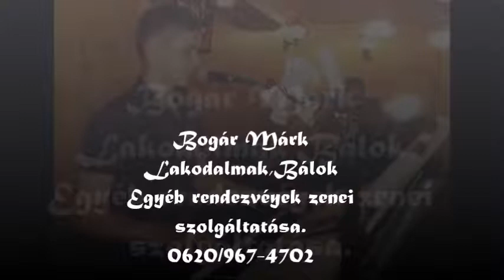B.Márk 2016 Lakodalom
Zene lista.: Én őszinte voltam, Gigolo, Ott áll a lány, Hideg szél fúj édesanyám, Nyisd ki babám az ajtót.